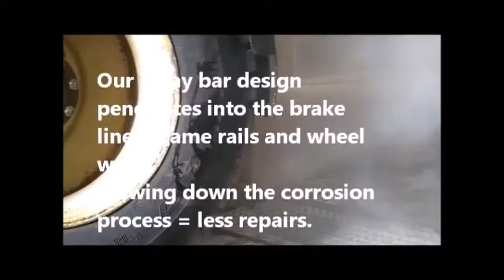SpecBilt - Portable Heavy Duty Undercarriage Wash System For Fleets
As a Canadian dealer of Enzo's Cleaning Solutions products we offer the Portable Undercarriage Wash System which is plug and play with any 2000 PSI | 4 GPM pressure washer.
System comes complete with:
- Heavy Duty drive over plate built to take the weight of tandem axle fleet trucks
- all hoses and connects to hook to your pressure washer
- 2 channel chemical distribution board
- High power rinse and low pressure chemical application control board